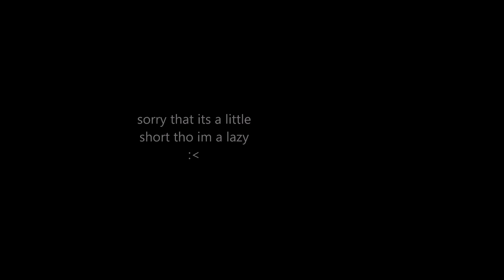I Want Your Bite || Septiplier short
Warning : May contain a bit of nsfw.

I know i said i did this in 2 months but its 50 seconds the reason why is procrastination, laziness, and my mom was making me do chores ok.

I intended to post this earlier but i wasn't exaclty proud to post it then so i decided today would be the perfect day to upload this  this is a gift for all you fangirls. I placed most of my blood and sweat on these frames so be proud of me! free fanservice for y'all. enjoy.

Song : Chris Crocker - I want your bite

april fools you disgust me